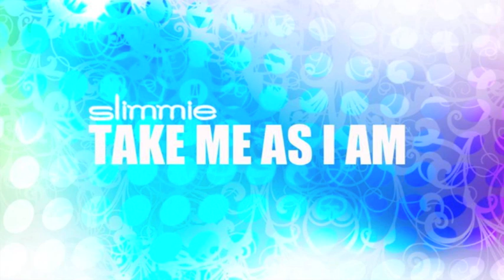Take Me As I Am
From  her new album 'Take me As I Am' :
Out on Beatport, iTunes and all major online distribution stores.